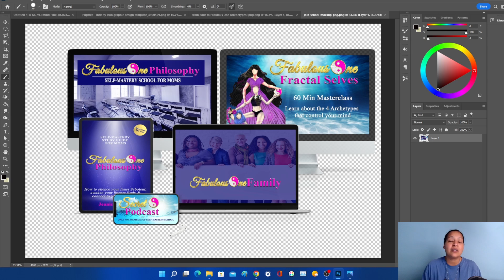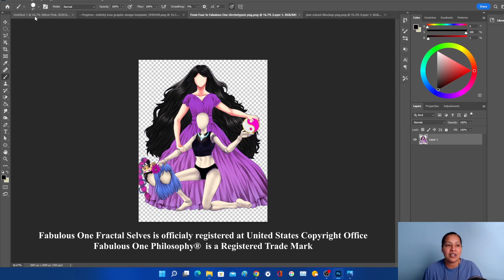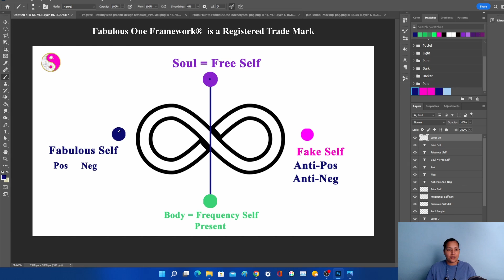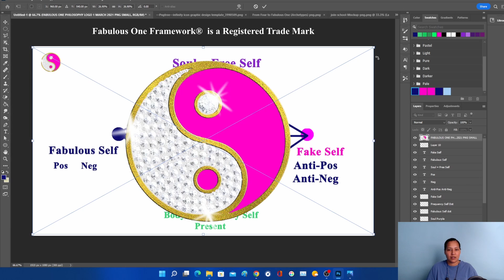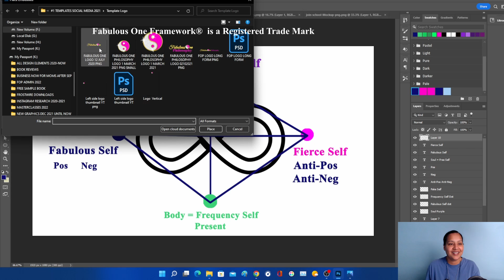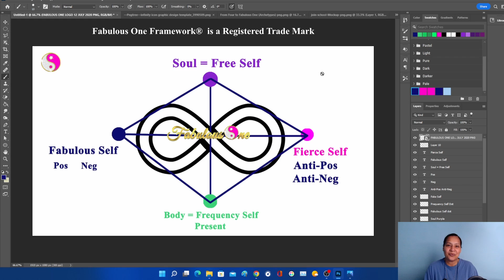Become Your Higher Self | Soul-Mind-Body Alignment | Part Two | Visual Teaching of Self-Mastery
Learn the metaphysics of motherhood so you can make your mind your masterpiece. Join my Online Self-Mastery School for Moms - Free Student Program (All Episodes of The Secret Podcast inside the school plus many free resources)